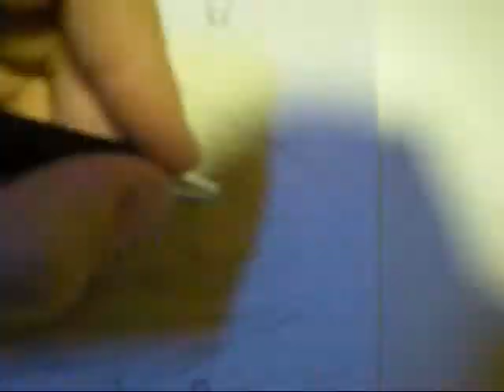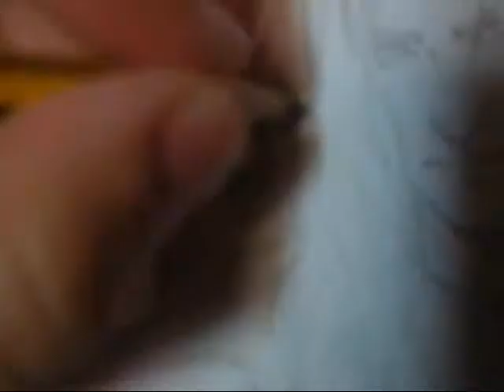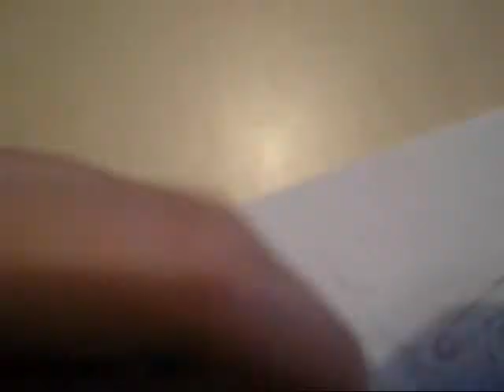How I draw Daniel Dunkelmann (My OC)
I don't know how to improve video quality. I have to stay so near to paper because i have really bad sight
Can you teach me where is the camera when you record yourself during drawing process